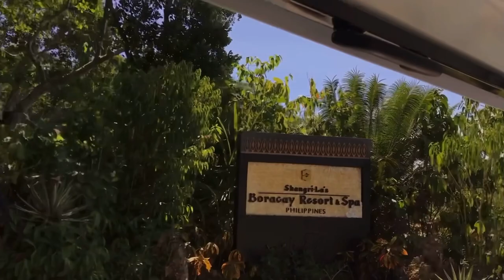Shangri La Boracay